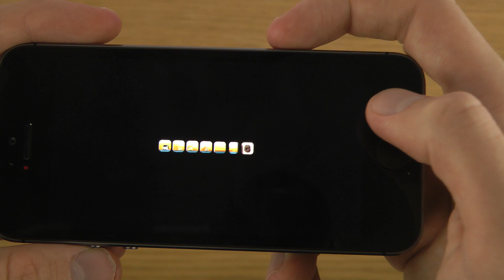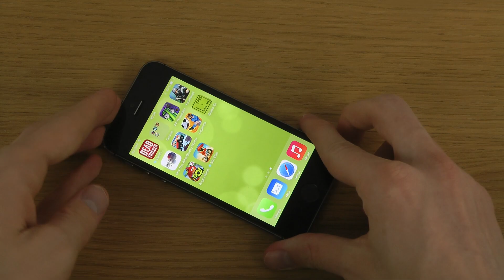Motocross Elite iPhone 5S iOS 7.1 HD Gameplay Trailer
Motocross Elite by FunGenerationLab

Have the ride of your life in the all-new and exciting racing game Motocross Elite! Rise to the challenge and see if you can beat the riders from the Elite team.

Test your skills:
• against 5 competitors
• in 70 dynamic tracks with a unique design
• while driving at high speed
• having a lot of air time
• and splashing through lots of mud!

Customize your story with multilevel upgrades, different bikes and many hilarious characters.